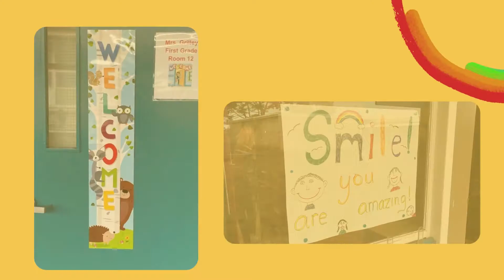JESD Back to School Night 2022-2023